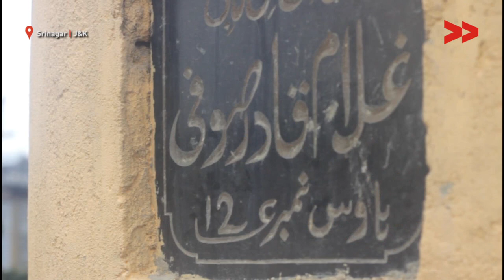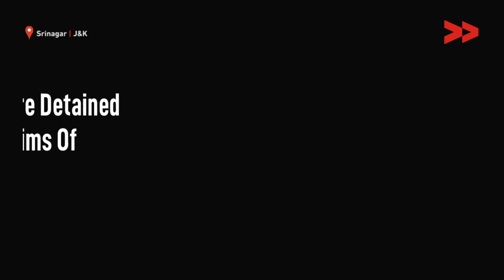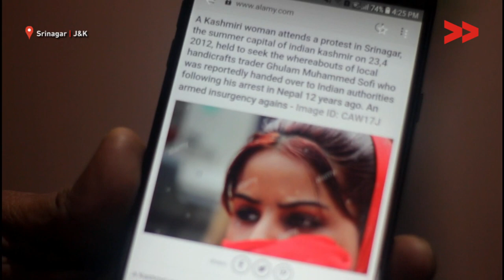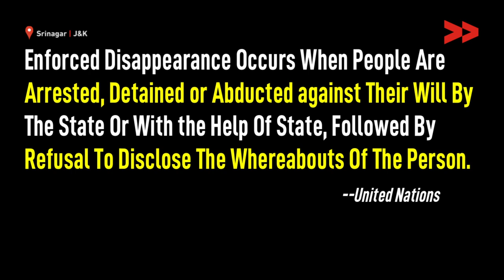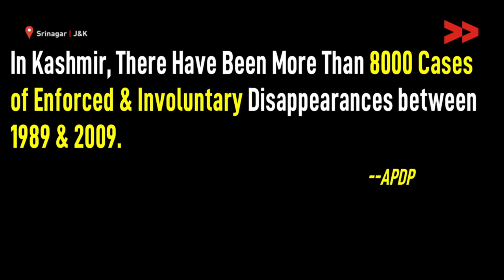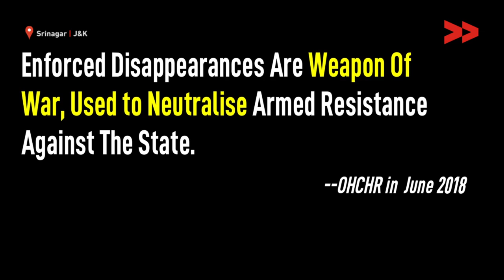IC-814 Kathmandu Plane Hijacking: A Kashmiri Shopkeeper Missing from 19 Years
Rayees Ahmad Community Correspondent reports from Srinagar, Jammu and Kashmir for KashmirUnheard.

Around 27 Kashmiri youth working in Nepal were taken into custody by Nepal Police in connection with Indian Airlines plane hijacking on the instruction of Indian authorities during a raid on the intervening night of 27th -28th August 2000. Among them was the 35-year-old Ghulam Mohammad Sofi of Baghat Barzulla Srinagar, who became the victim of enforced disappearance after he was arrested by unknown army personnel from his shop in Nepal.

गोवा के मारलेम और दो और गाँव ने 2019 लोकसभा  चुनाव का वहिष्कार किया| ग्रामीणों का कहना है की सरकार ने गाँव के सडको को सही करने की कोई कोशिश नही है जबकि कई बार ग्रामीणों ने अपील की|